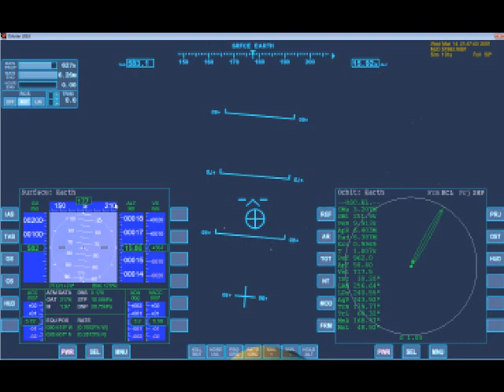Hubble Space Telescope launch with orbiter 2010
Launch of the HST with Space Shuttle Atlantis with Orbiter 2010